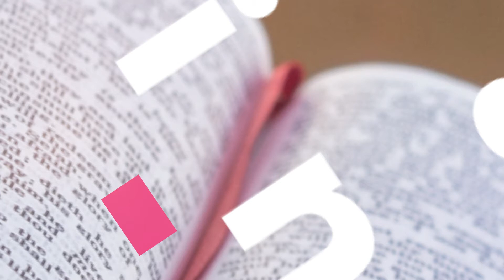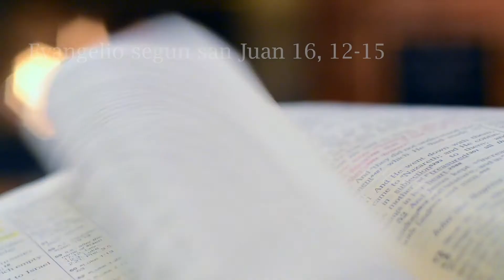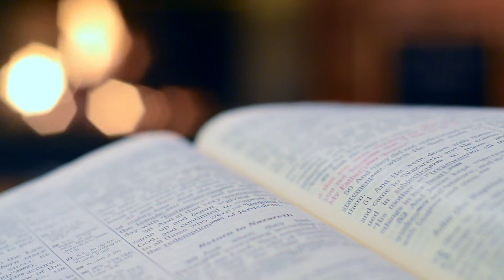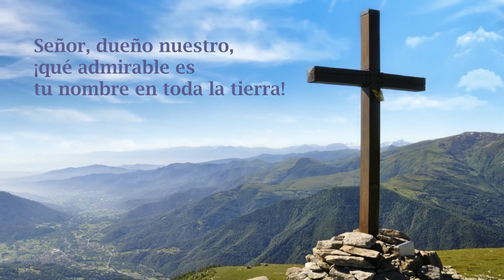Solemnidad de la Santísima Trinidad. Meditación del evangelio.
En aquel tiempo, dijo Jesús a sus discípulos: «Muchas cosas me quedan por deciros, pero no podéis cargar con ellas por ahora; cuando venga él, el Espíritu de la verdad, os guiará hasta la verdad plena. Pues lo que hable no será suyo: hablará de lo que oye y os comunicará lo que está por venir.
Él me glorificará, porque recibirá de mí lo que os irá comunicando.
Todo lo que tiene el Padre es mío. Por eso os he dicho que tomará de lo mío y os lo anunciará.
Agradecemos al Padre Galo Sánchez, PSS por su reflexión.
Visita nuestro sitio web
No olvides inscribirte como amigo de los Padres de San Sulpicio para participar en nuestras futuras formaciones, retiros y encuentros de crecimiento en la fe.